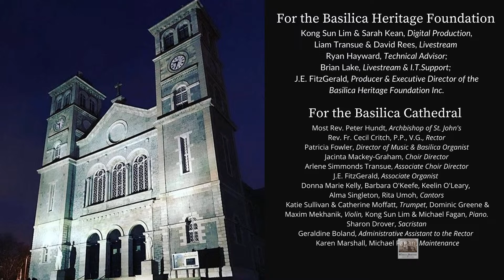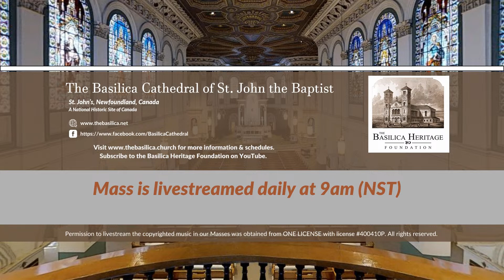Vigil Mass for the Twenty-Seventh Sunday in Ordinary Time (7 October 2023)